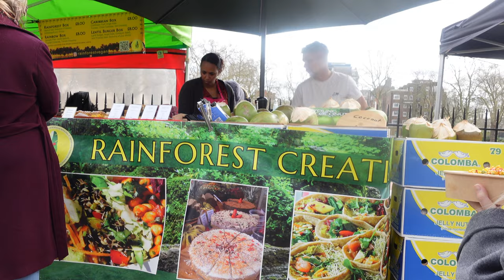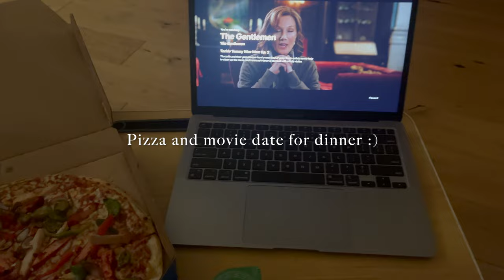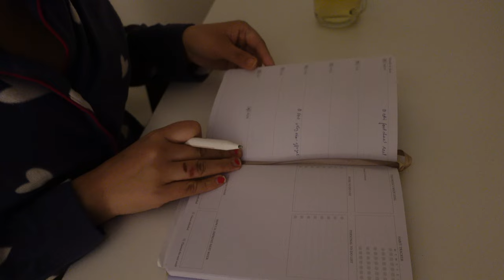LONDON VLOG | Life in London | thrift shopping in Notting Hill, trying Alia Bhatt’s favourite cake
Hi

In this video, I'm showing my weekend routine in London. Usually, weekends involve cleaning, cooking a good Indian meal, editing videos, and getting ready for the upcoming week. But this Saturday, I went thrift shopping in Notting Hill, known for its great thrift shops. Then, I tried LETO, one of Alia Bhatt’s favorite restaurants in London. Also, I caught up on my reading and enjoyed some amazing panipuri. I hope you enjoy the video!

Music

Music from Uppbeat (free for Creators!)